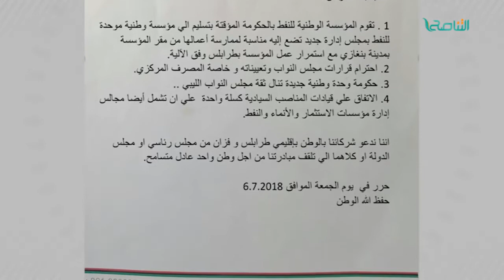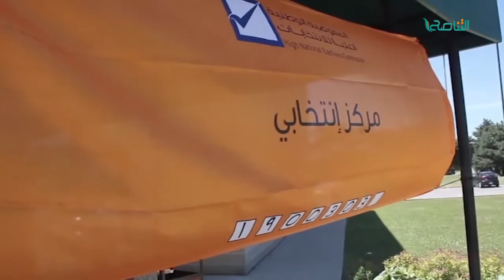تقرير | أزمة الموانئ النفطية تشعل الصراع بين الأعلى للدولة ومجلس النواب | 10 - 7 - 2018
ــــــــــــــــــــــــــــــــــــــــــــــــــــــــــــــــــــــــــ
ــــــــــــــــــــــــــــــــــــــــــــــــــــــــــــــــــــــــــ
يمكنكم تحميل تطبيقنا TANASUH TV على الهواتف الذكية:
ــــــــــــــــــــــــــــــــــــــــــــــــــــــــــــــــــــــــــ
التناصح